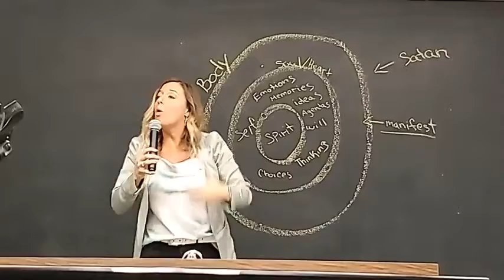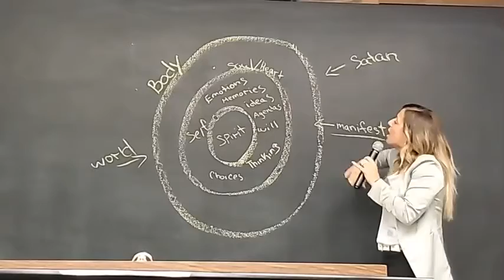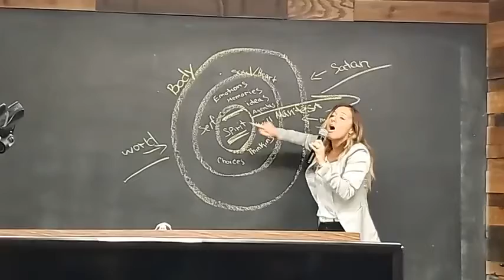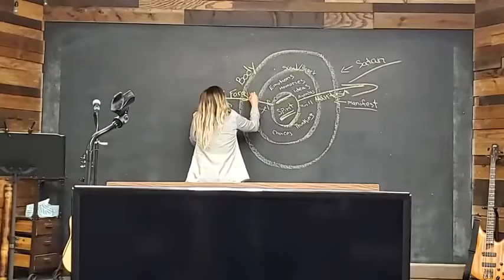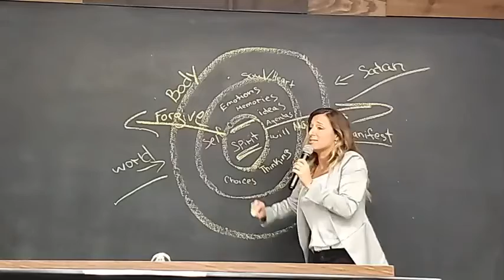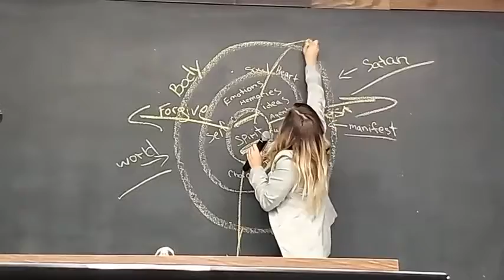Angie Schneiderman: Bodyguard for Life